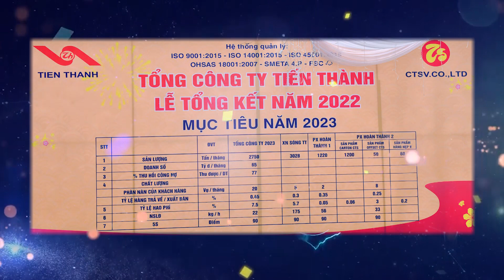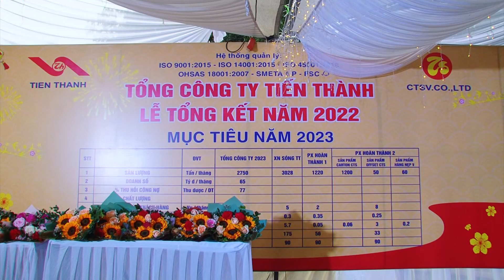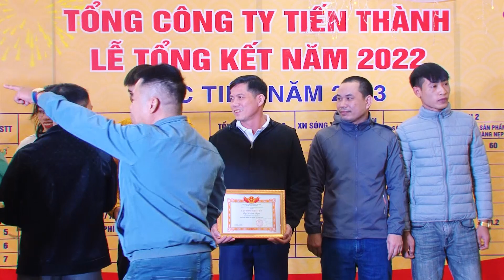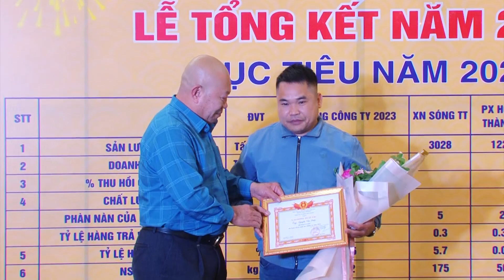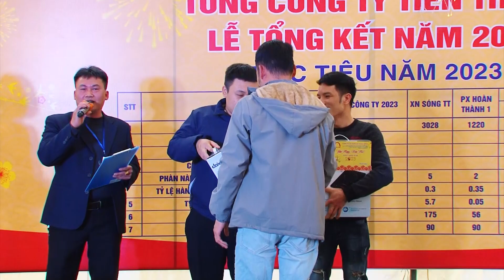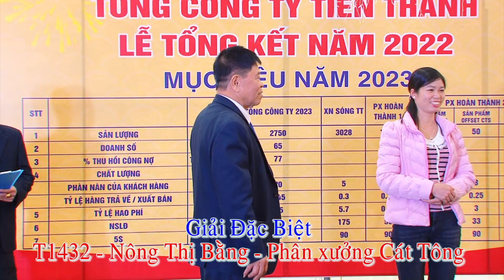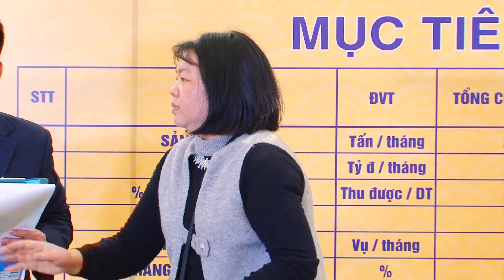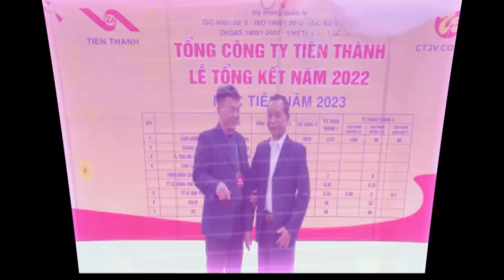TỔNG CÔNG TY TIẾN THÀNH - LỄ TỔNG KẾT NĂM 2023. Ngày 8/1/2023